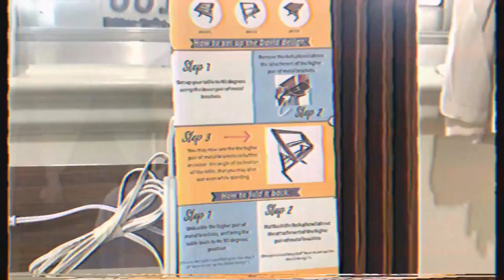💸 drafting table + random interior deco. finds 🥳 ☁️ (vlog)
Wood Organizer: SM Department store
Bedsheet & Pillow Case: SM Department store

Hello, You! Wanna ride this journey with me? See yah!

Interior Design Student PH, Interior Design Student Philippines, Drafting Table, Uni vlog, College vlog ph mctv mc t.v mc tv, Benilde, CSB Interior Design